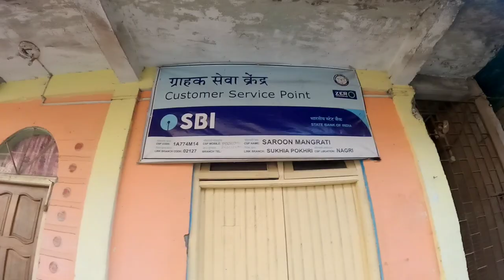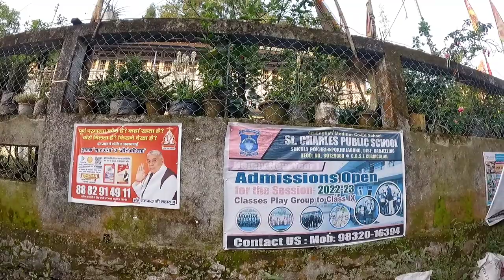pokhriabong/04june/Hamro pokhriabong,Ramro pokhriabong/Goodmorning vlog/ @SP1995/Shantitol